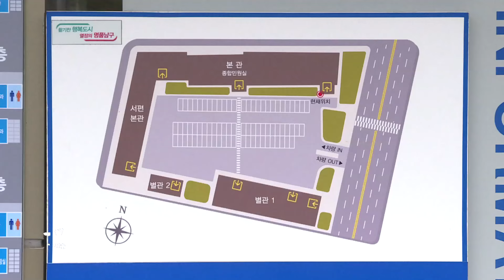[단독] 남구 신청사 추진...내년 3월 최종 선정 (대구)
[기사 내용]

미진했던 남구 신청사 건립에 다시 속도가 붙을 전망입니다. 남구는 당초 미군부대 이전터에 행정타운으로 조성할 계획이었으나, 부대 이전에 진척이 없어 새로운 부지를 선정하기로 했습니다. 내년 3월 신축부지가 최종 선정되는데 남구국민체육센터 주차장 자리가 유력하게 검토되고 있습니다.

우성문 기자의 단독 보도입니다.

⏩ 리포트

옛 대성공업고등학교 본관을 리모델링해 사용하고 있는 대구 남구청 청사.
지은 지 60년이 다 돼가는 낡은 건물로 전국에서 가장 오래된 청사로 꼽힙니다.

공간도 협소한데다 안전진단에서도 C등급을 받아 불편과 불안 속에 민원인과 공무원들이 사용하고 있는 상황.

당초 남구는 홍준표 대구시장이 대구도심에 있는 국군부대와 미군부대를 이전시키겠다고 밝혀, 남구 내 미군부대 캠프조지 이전 터에 소방서, 구민체육센터 등과 함께 신청사를 지어 행정타운을 조성할 계획이었습니다.

하지만, 군부대 이전이 별다른 진척이 없이 요원해지자 남구는 새로운 부지를 찾기로 했습니다.
조재구 남구청장은 B tv 대구방송과의 특집대담을 통해 처음으로 새로운 신청사 건립 로드맵을 밝혔습니다.

int) 조재구/남구청장
"청사 건립을 위한 기금 1천200억 원 정도 적립이 되어있고 부지선정을 위한 타당성 조사 및 기본구상 용역으로 내년 3월경에 최적의 부지를 선정한 후에..남구의 미래 100년을 설계할 수 있는 신청사 건립을 조속히 추진하도록 하겠습니다."

남구에 마땅한 부지가 없어 고심하고 있는데, 가장 유력한 후보지로는 앞산자락에 있는 남구국민체육센터 주차장 부지가 유력하게 검토 되고 있습니다.

조 청장은 앞산자락에 신청사를 지어 남구의 새로운 랜드마크를 만들고, 생태체험형 앞산모노레일 도입 등으로 천혜의 자연환경을 가진 남구의 장점을 최대한 살리겠다는 뜻을 내비쳤습니다.

"무분별한 개발보다는 체계적이고 환경보전을 고려한 지속가능한 개발을 목표로 두고 추진하고 있습니다. 전문가들의 의견 및 다양한 주민 의견을 반영한 생태체험형 모노레일을 도입해 교통약자에게도 생태환경을 공유할 수 있는 기회를 제공할 계획입니다."

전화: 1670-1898